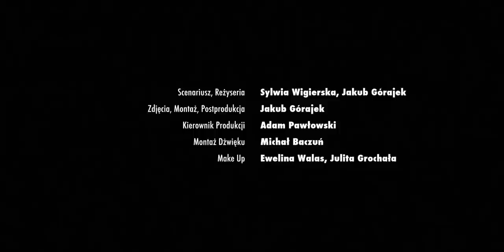Ja też nic z tego nie mam! - Relacja Klient vs. Sprzedawca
Parodia negocjacji business to business w codziennej polskiej rzeczywistości.

Scenariusz, Reżyseria - Sylwia Górajek, Jakub Górajek
Zdjęcia, Montaż, Postprodukcja - Jakub Górajek
Kierownik Produkcji - Adam Pawłowski
Montaż Dźwięku - Michał Baczuń
Make up - Ewelina Walas, Julita Grochała

Wystąpili:
Dentystka - Anna Modrzejewska
Pacjent - Krystian Modzelewski
Kelner - Wojciech Billip
Klient w Restauracji - Zbigniew Kozłowski
Klientka w Restauracji - Sylwia Górajek
Recepcjonista - Jacek Pluta
Klient Hotelu - Przemysław Glapiński
Klientka Sklepu - Beatrycze Łukaszewska
Ekspedientka - Monika Więcek

Casting - Zbigniew Kozłowski

Specjalne podziękowania:
Classdent
Loft37
Przystanek Chmielna - restauracja bar i vino
DeSilva Warszawa Airport